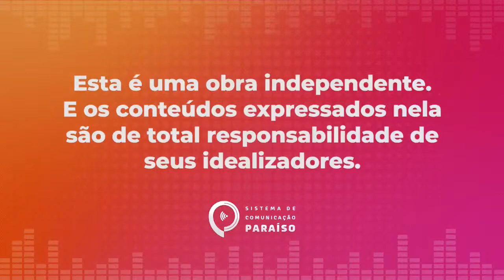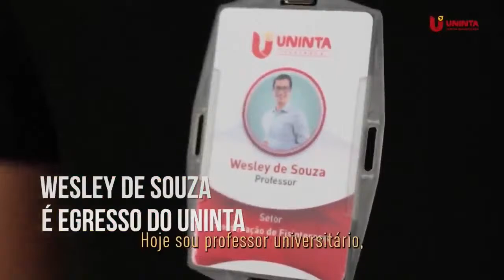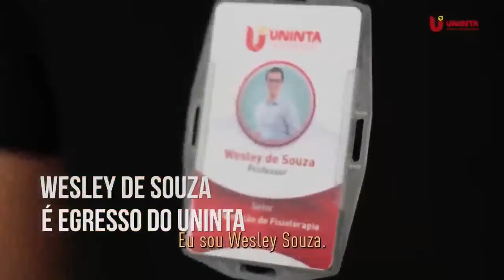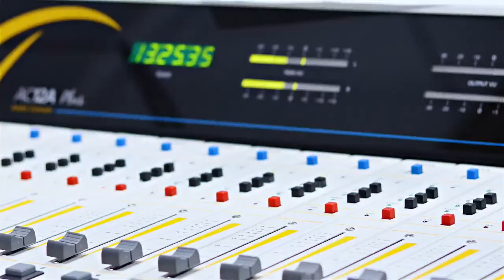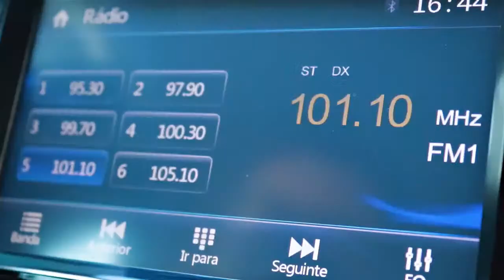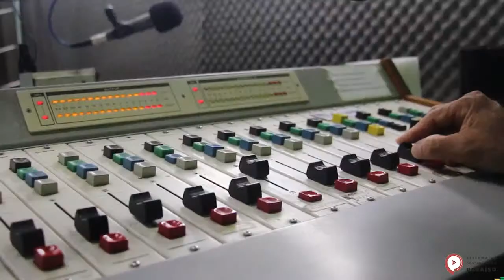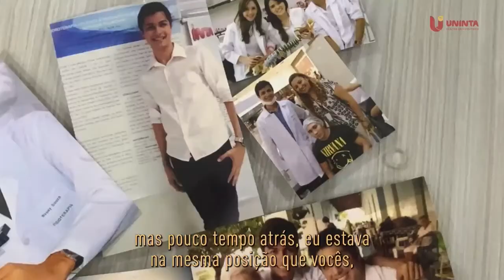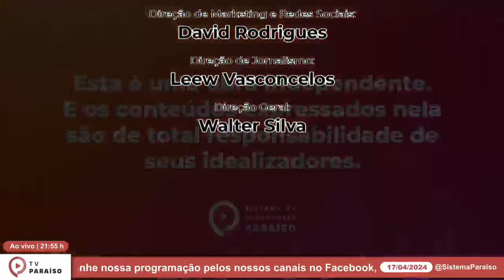Diário Policial- 17/04/2024 - com Gege Romão,Aldenir Alves